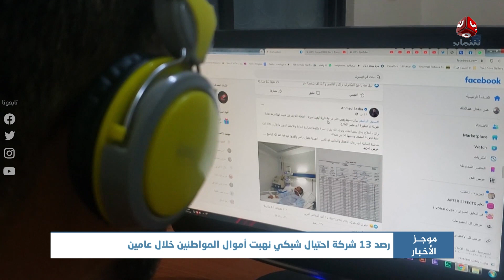موجز الاخبار | 12 - 11 - 2022 | تقديم سلام القيسي | يمن شباب